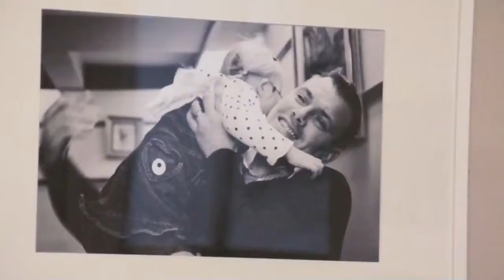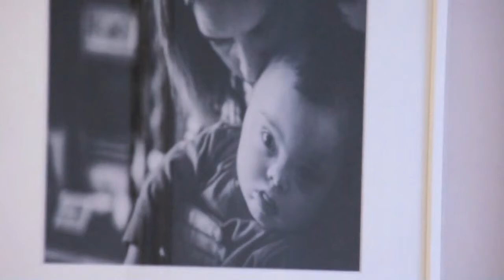Graham Miller 6% Down's Syndrome My photographs, their stories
Video interview by Summerhall Gallery Edinburgh at the launch of the Six Percent exhibition - grateful thanks